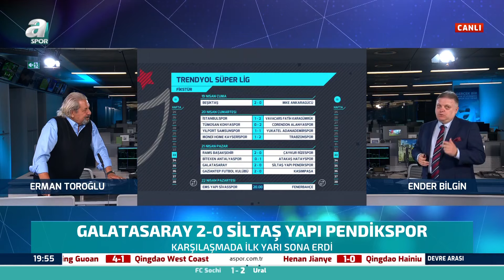Erman Toroğlu: "Bugün Galatasaray, Buradan Galip Çıkar. Hatta Farkı Da Açar, Averajı Kapatır"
Erman Toroğlu: "Bugün Galatasaray, Buradan Galip Çıkar. Hatta Farkı Da Açar, Averajı Kapatır" (Galatasaray 2-0 Pendikspor)